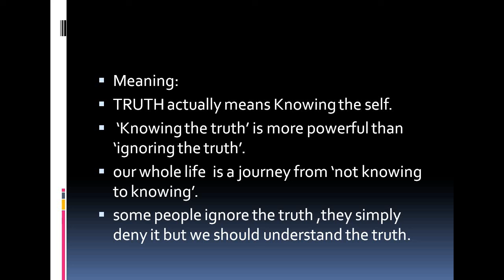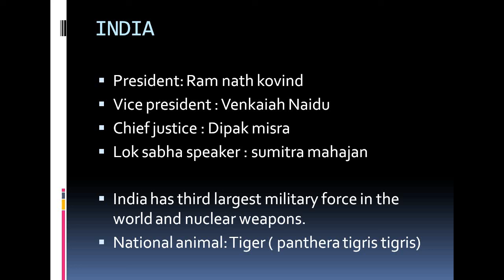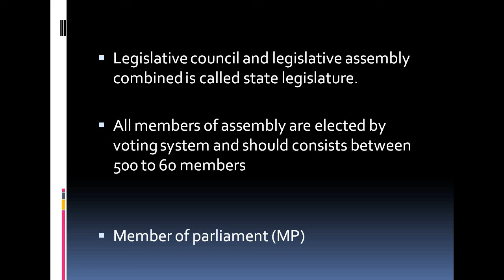WHAT IS OUR INDIAN MOTTO MEANS -SATYAMEVA JAYATE MEANING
we are teaching basic questions about our country

every one should know basic questions about our country

what is indian motto satya meva jayate
what is state emblem of india
what is assembly
who is MP AND MLA